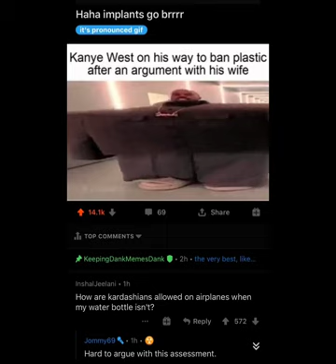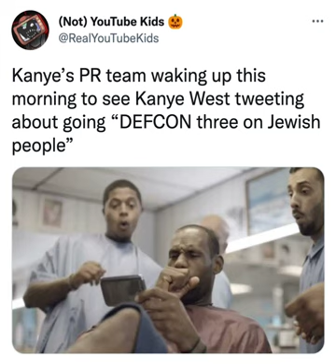funny short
The “blank stare” meme originated from a viral video posted on The Ellen Show's instagram account on May 18th, 2016. It features a close-up of Kanye staring straight into the camera. It is clear that Kanye was under the impression that it was a photo being taken of him, rather than a video.
As a patron of Buddhism, Kaniska is chiefly noted for having convened the fourth great Buddhist council in Kashmir, which marked the beginnings of Mahayana Buddhism. At the council, according to Chinese sources, authorized commentaries on the Buddhist canon were prepared and engraved on copper plates.